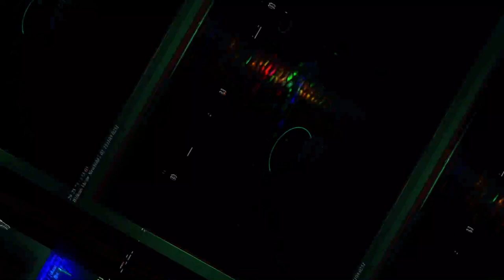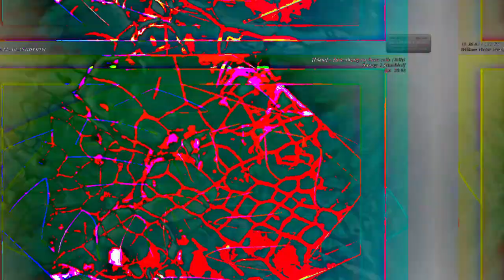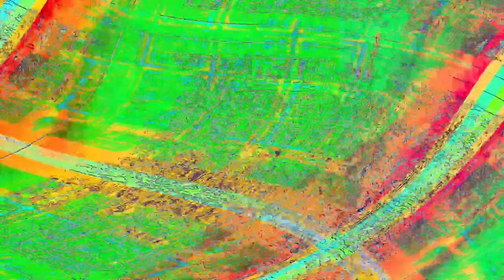[EPILEPSY WARNING] Movie 23 06 10 13h57m40s